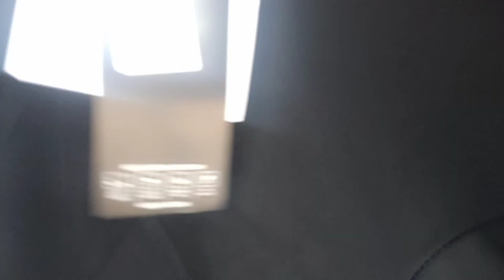rakshabandhan ki shopping mein kya aaya Hai#happy shoppingvlog pleasesubscribe #🥰🫶❤️